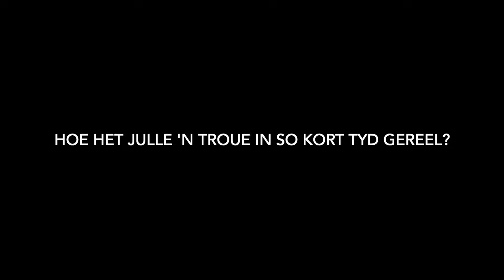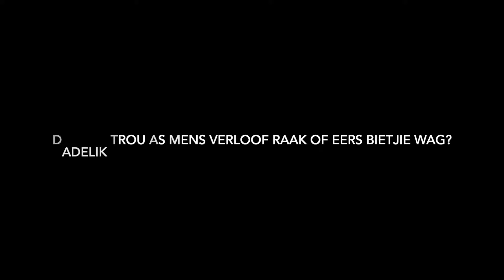Instagram Q&A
We did a Q&A on Instagram and decided to make a video of the most frequent asked questions.